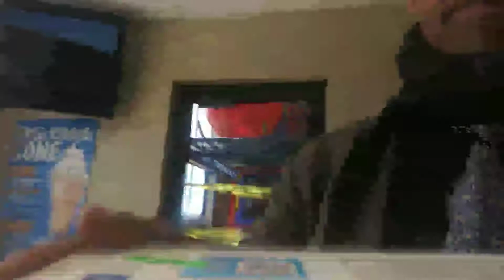OWNER:CIMARON 5 INC:FELIX BARELA/IVANKA BARELA/AJMER SINGH NIJJAR:1400 E MAIN ST OTHELLO,WA 99344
OWNER:CIMARON 5 INC:@NIJJAAS@320B5@ FELIX BARELA AND IVANKA BARELA
 WASHINGTON STATE FARM BUREAU #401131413--A AND AJMER SINGH NIJJAR:
CIMARON 5 INC:1400 EAST MAIN STREET OTHELLO,WASHINGTON 99344

500 EAST MAIN STREET OTHELLO,WASHINGTON 99344
STAFF: YVONE HERNANDEZ/ BONNIE

425 EAST MAIN STREET STE # 400  OTHELLO,WASHINGTON 99344
AUDIT/TRESURER

KYM WYMAN
SOS.WA.GOV//-CORPS
STATUS: ACTIVE
TOTAL: $ 170.00

7122 WEST OKANOGAN PL BLDG#A KENNEWICK,WASHINGTON 99336